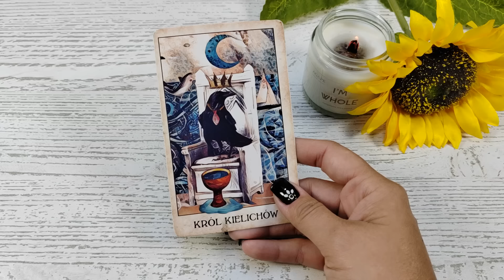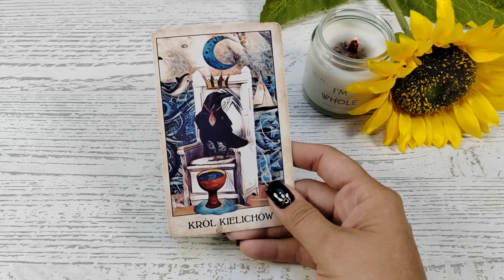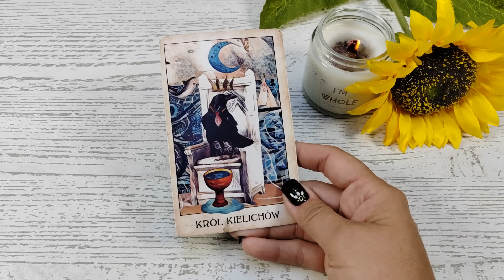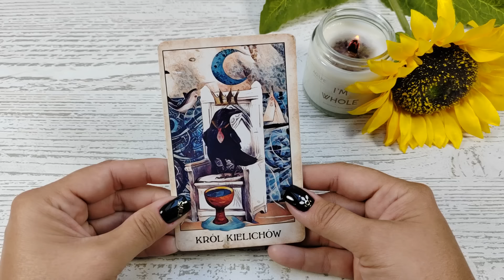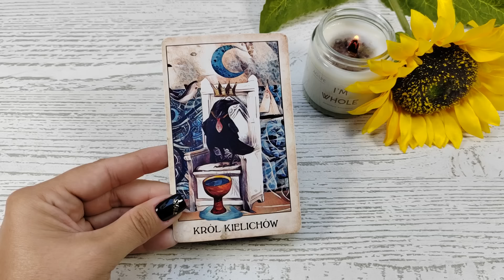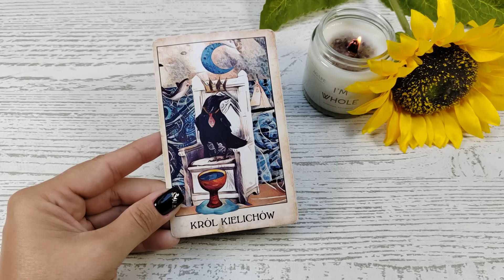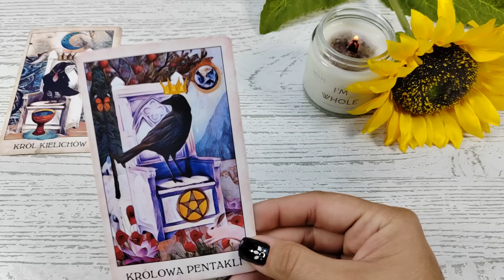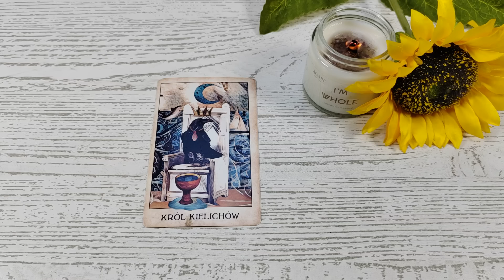Karta na Dzień Dobry 🌞 7.08.2024 🌞 Podążaj za głosem serca ❤️ Miłość, empatia, kreatywność, pomoc.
Kawusia dla Libry 😁☕❤️:
Z góry dziękuję za wsparcie! 🙏😘
Dziękuję
Talia użyta w czytaniu:

🌞 Tarot Kruków